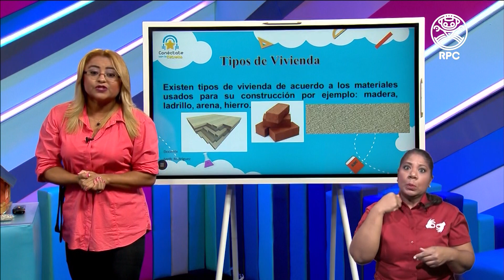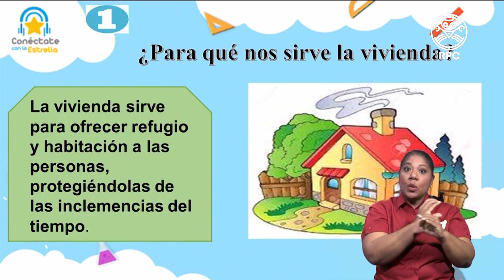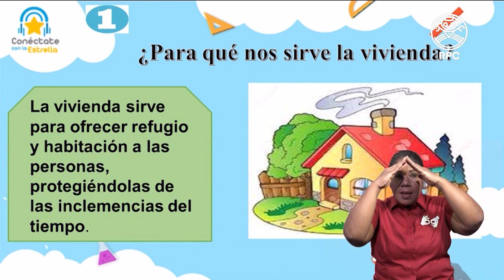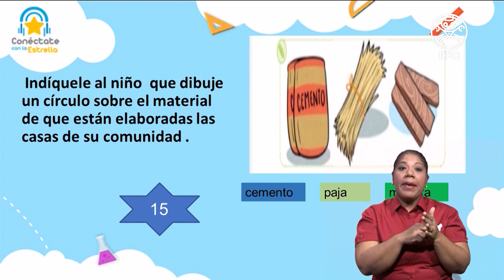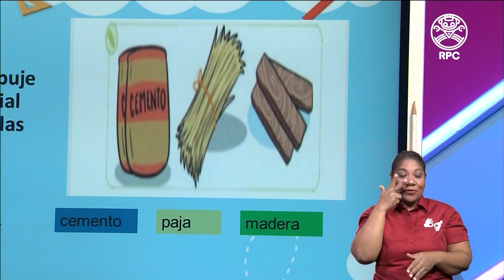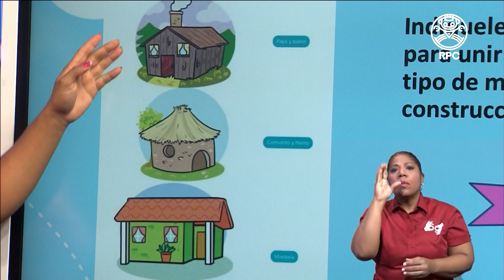Conéctate con la Estrella | C. SOCIALES | 1er Grado | 12/08/2020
Videos educativos para estudiantes desde 1er hasta 6to grado.
 - Materia: Ciencias Sociales - 12 de agosto de 2020